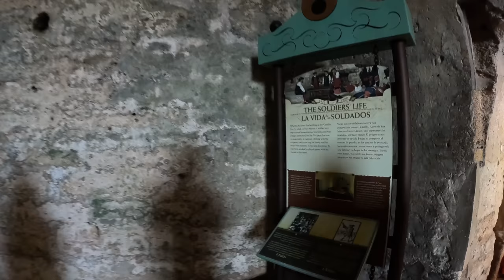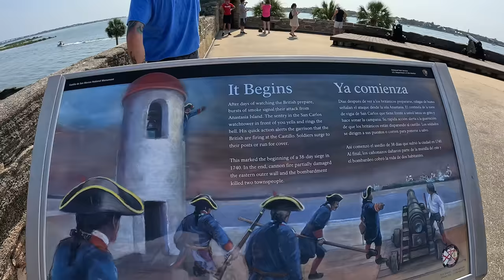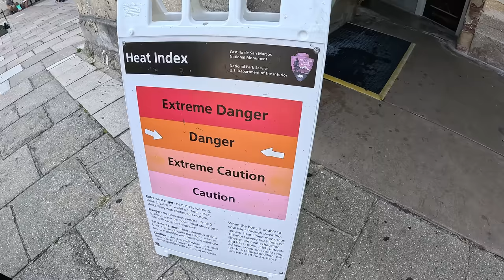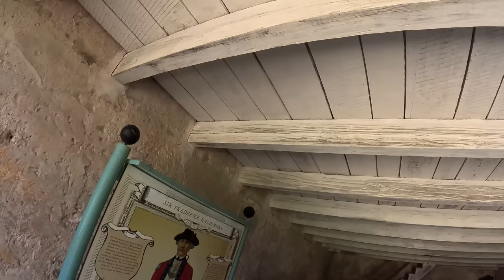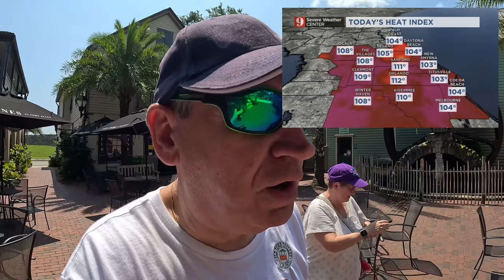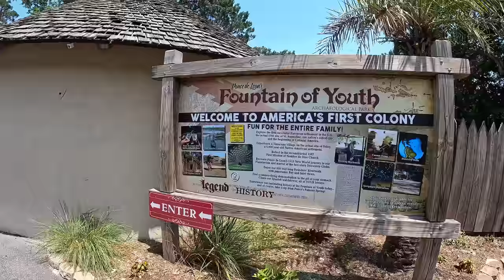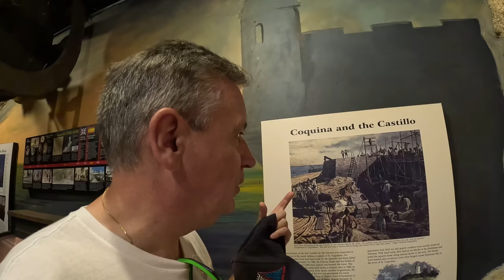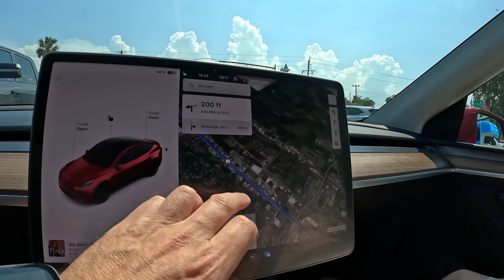St. Augustine Tours and Sightseeing - The Old Town Trolley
Today we are in full tourist mode in St Augustine Florida.
We check out of our Airbnb and head for a quick breakfast at Dunkin Donut before signing up for our historic tram tour of the city.
Today is record breaking heat so we decide to visit the Castillo de San Marcos first to see the huge fort where the Spanish defeated the attempted French invasion of the city.
After a stop for some refreshing drinks, we take the full tram tour of the city limits, a place rich in both beauty and history.
We then head back to the main stop to visit the oldest museum in the town and finally the Jail.
The Jail was our favorite tour, it showed the darker side of the St Augustine sheriff in a very interactive and moving way as you walk in the shoes of a prisoner.
Time to head back down south and with a quick call in WaWa and a typical summer shower we make it safely back to Orlando Florida.